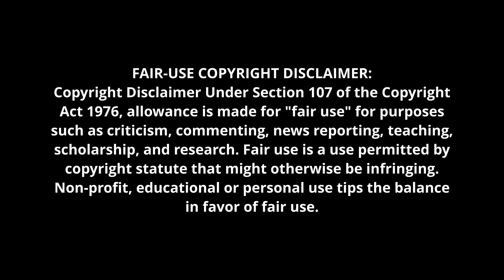Finding love underwater w/ Ms Darlene McGuire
Ms. Darlene on working at an early age in Malaysia, meeting her Australian husband, how they worked on cultural differences and finally settling in Padre Burgos, Southern Leyte.